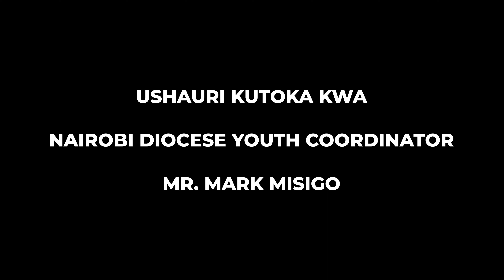Nice Advice from Mr. Mark Misigo | Ushauri wa Mr. Mark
Enjoy this nice advice from Nairobi Diocese Youth Coordinator Mr. Mark Misigo at The Holy Spirit Church of E.A. (HSCEA) Nairobi Diocese Jerusalem Assembly.